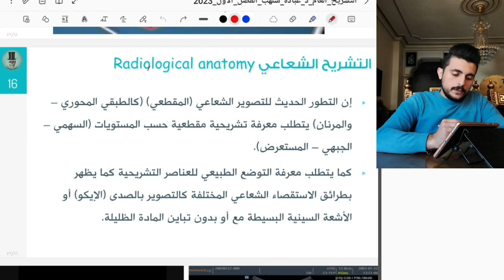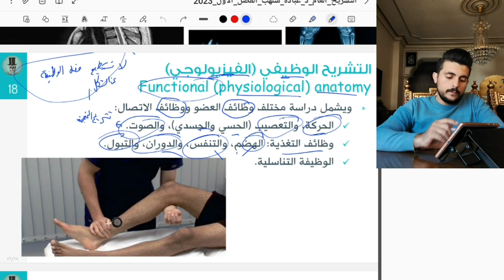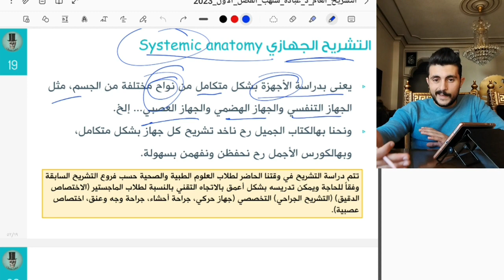التشريح العام || الفصل الأول (3) || التشريح الشعاعي + الوظيفي + الجهازي || Dr.Opadah Salhab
الفصل الأول: مقدمة في التشريح العام
الجزء الثالث من الفصل الأول في مادة التشريح العام لطلاب السنة التحضيرية
أقسام التشريح الجزء 3 والأخير
رابط قناة التلغرام: